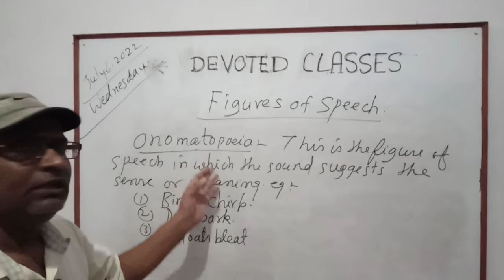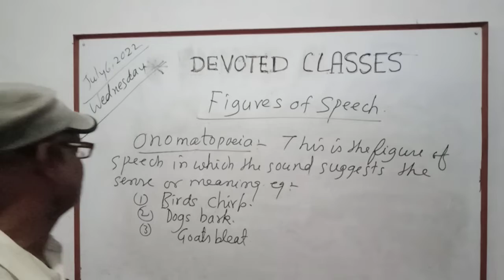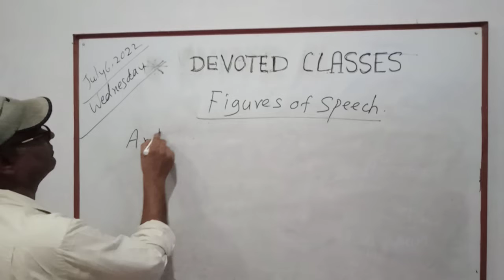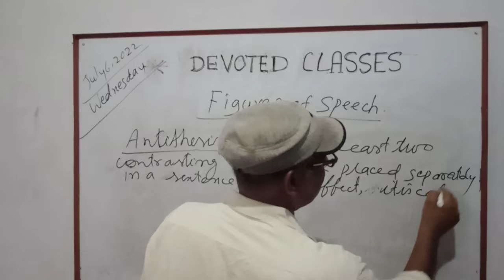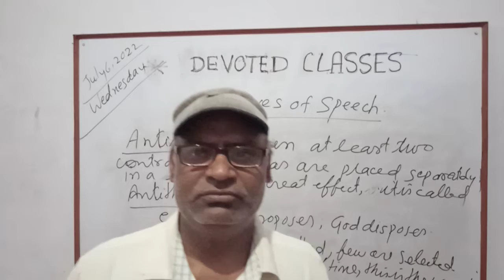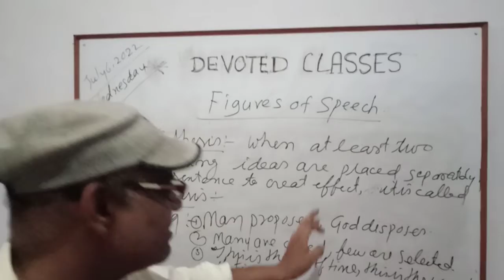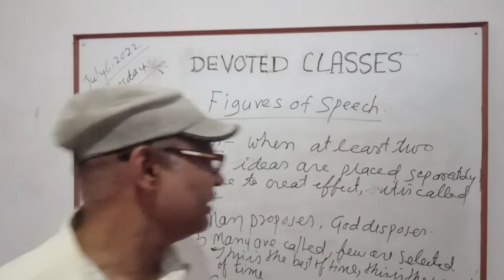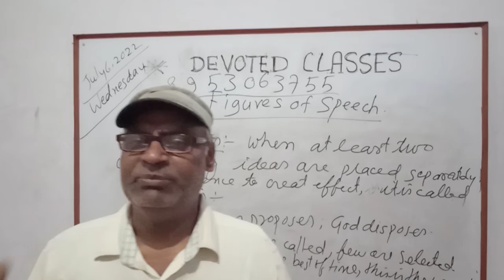Figures of Speech Part 5: Onamatopoeia and Antithesis